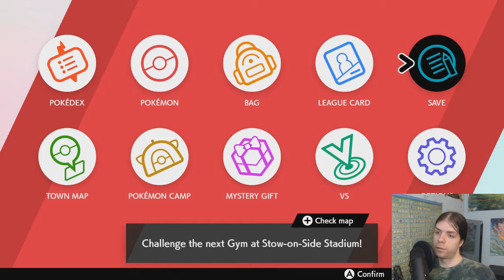Fighting Type Is A PROBLEM - Pokemon Sword Blind Playthrough #16 - Elogee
After making my way to Stow-on-side, I'm finally able to explore this rustic city, before inevitably taking on the gym leader Bea. She's a fighting-type trainer, which might actually be a worse matchup for my team than fire was...

Welcome to my playthrough of Pokemon Sword! :D I'm playing the game blind of course. I asked on Twitter if I should do facecam and the responses were clear, so there's also that for my first-time reaction to the game. I hope I enjoy the game, and I hope you enjoy this series :D